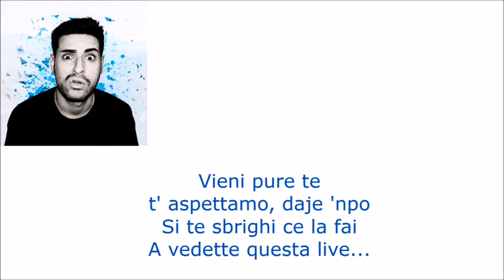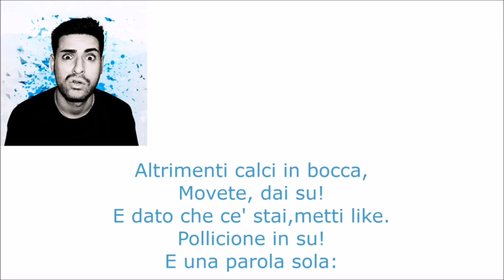GiampyTek feat. Alextar - Ai Limiti Dell' Evoluto Lyrics